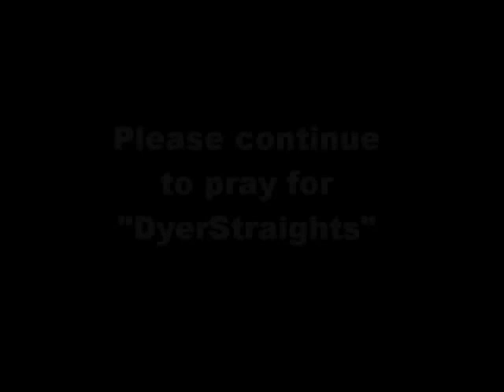"DyerStraights" Improves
two days after rescue